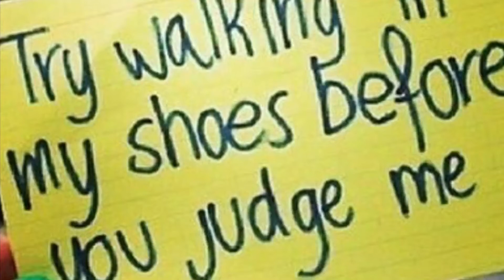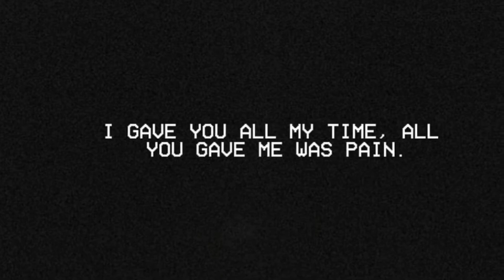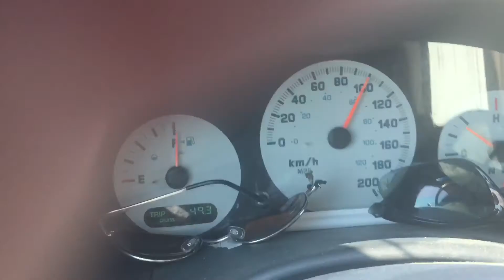Medical update ( heart ECCO) update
Having to have an Ecco again. Do to medical , knee surgery was postponed  due to medical file again will have to go to the university hospital. They have emergency there if I throw a clot or worse ... the risks are high , no on the hospital wait list agsin  could be spring ( the pain is bad ) depression will be bad, need to keep busy with my puppets , doll making ... donations can be made on my PayPal me link for support  helps me continue and help my needs . Will see surgeon in October.